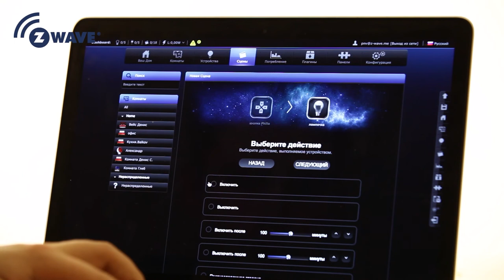Умный дом Z-Wave! Многофункциональная кнопка Philio. Выпуск 7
Хэй хо! В этот понедельник мы обозреваем многофункциональную кнопку Philio - Philio Smart button. Устройство может работать как диммер и как обычный выключатель. В умном доме ее можно применять как автоотключение света во всем доме или снижение яркости освещения в вечернее время суток.
В этом цикле видео вы узнаете, что умный дом - это действительно просто! Каждый может самостоятельно установить и настроить все компоненты умного дома.